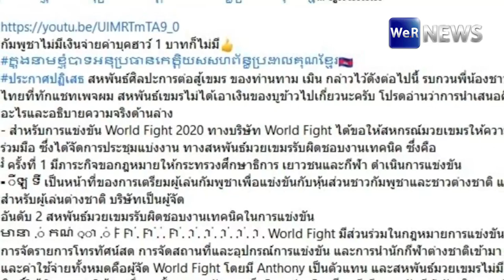"สหพันธ์มวยกัมพูชา" ยัน! ไม่ต้องจ่ายค่าตัว "บัวขาว" 2.2 ลบ.